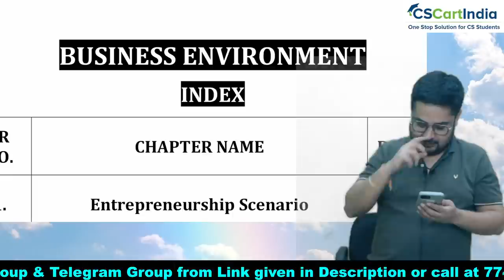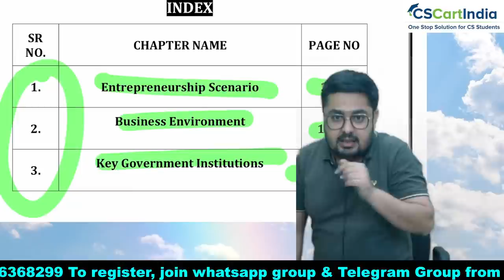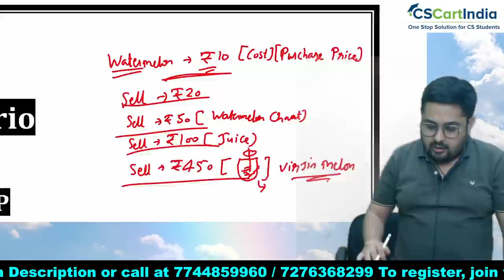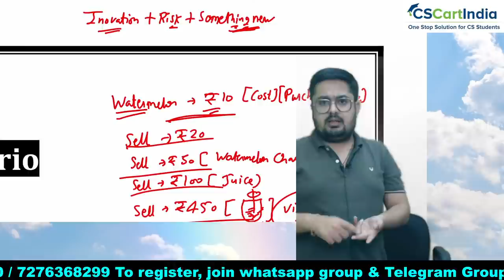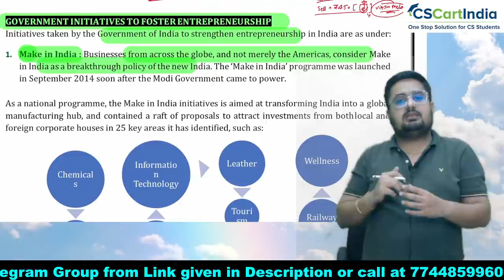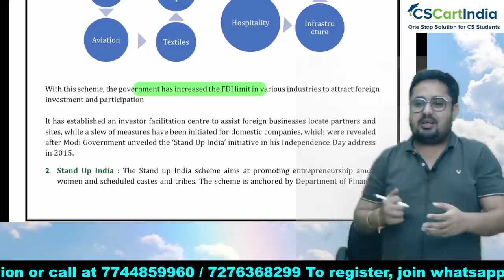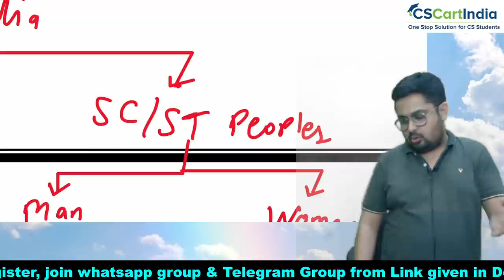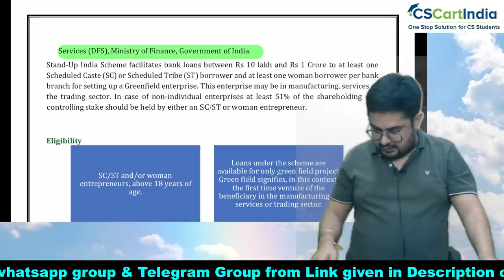FREE CSEET Business Environment Super 30 Days LIVE Batch for May 2022 | Lecture 1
FREE CSEET Business Environment Super 30 Days LIVE Batch for May 2022
Register Here to Join our Whatsapp Study Group for CSEET May 2022

Download CSCARTINDIA App for Free CSEET Video Lectures, Mock Test, Marathon, Study Plan and More

CSEET Current Affairs Revision for May 2022 | FREE CSEET Online Classes
Revise Full CSEET Current Affairs in 30 Days. Students can Solve CSEET Current Affairs MCQ from CSCARTINDIA App.